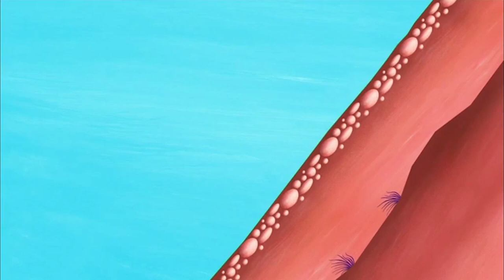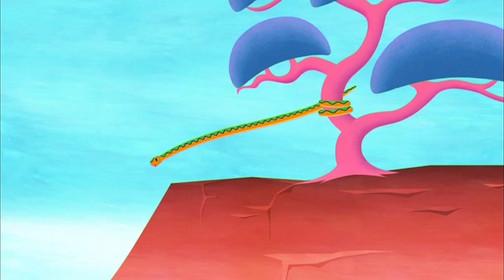Tinga Tinga Tales Official | Why Baboon Has a Bare Bottom | Full Episodes